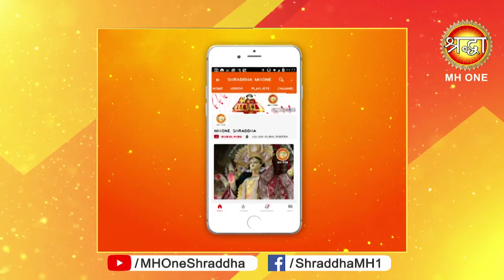मां के भोग में रखें ये विशेष चीज, होगी कृपा || Morning Aarti || 29 April 2019